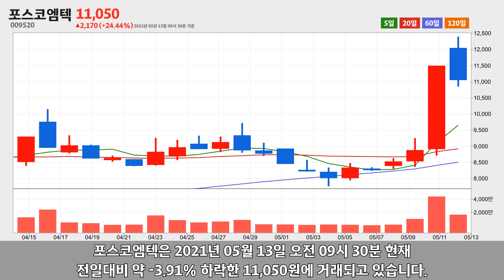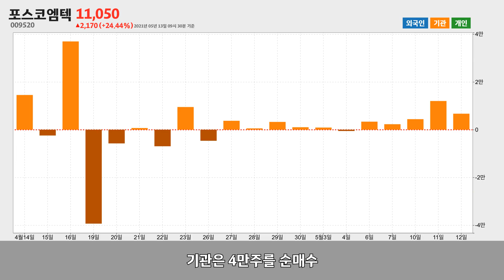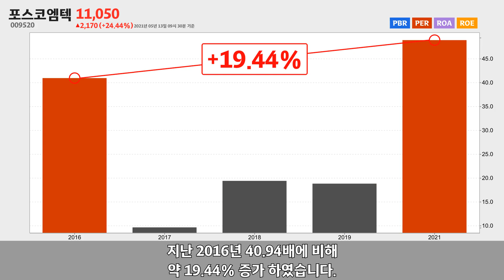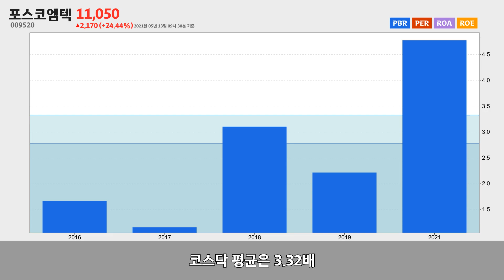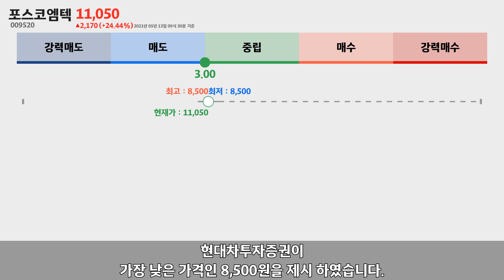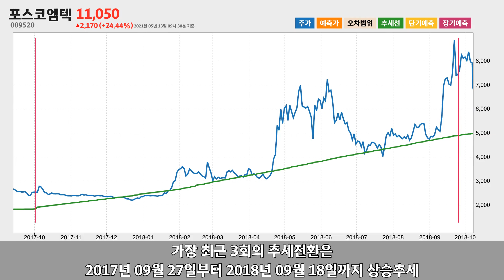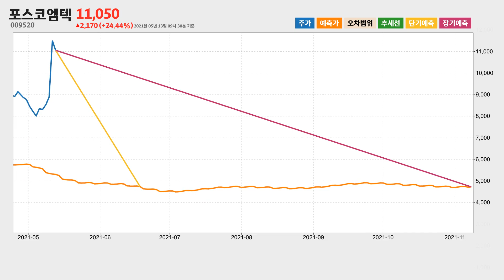포스코엠텍 주가분석009520 2021년 05월 13일기준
포스코엠텍은 경상북도 포항시 남구에 위치한 1차 철강 제조업체 입니다.
포스코엠텍은 2021년 05월 13일 오전 09시 30분 현재